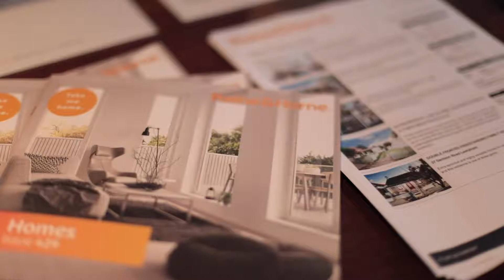Real Estate Auction Video - Raine & Horne Newtown at 42 Lander Street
Real Estate Auction Video forRaine & Horne Newtown at 42 Lander Street by Walters Macri.

Creative Property Marketing, Agent Profiles and Auction Videos for Sydney Real Estate Agents.
Based in Redfern, we specialise in photography, video, copy and design.

We see things differently.